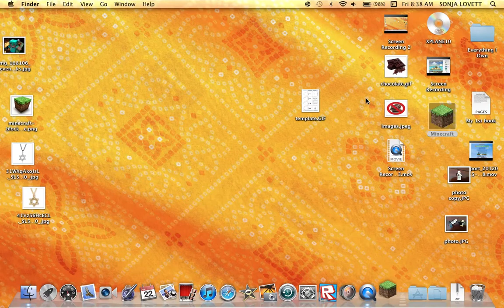Minecraft 1.25 Gameplay-Episode 2- My Place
me gathering resources in Minecraft v1.25